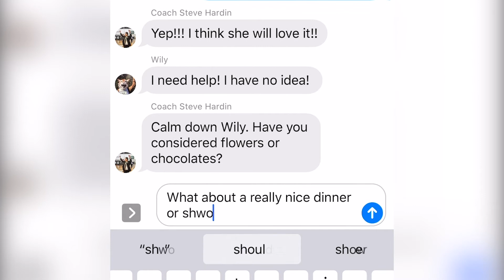Valentines Day 2020 | Buy a Brick, Leave a Legacy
Still looking for the perfect gift? If you would like to have a special message to a loved one live in perpetuity on our Bobcat Walk this Valentine’s Day go You can also make a gift in someone’s name